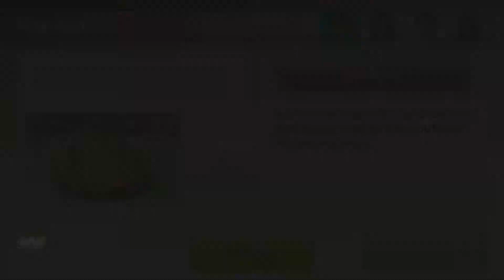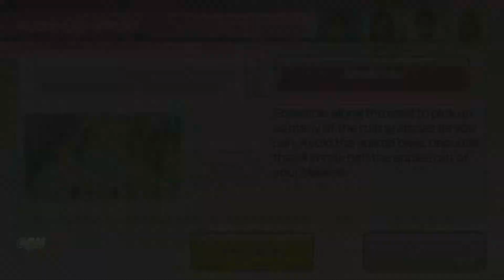Wii Party U Minigames Gameplay Battle of the Minigames #10 @MINH PARTY U